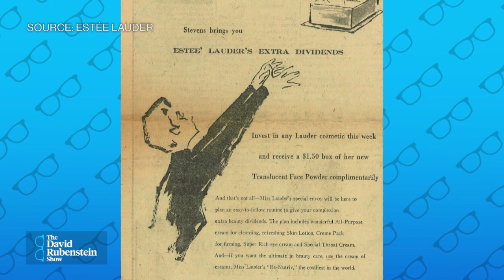Free Samples and Gifts Helped Launch Estée Lauder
Leonard Lauder, Estée Lauder chairman emeritus and former CEO, talks about the importance of giving out free samples to potential customers. He appears on the latest episode of "The David Rubenstein Show: Peer-to-Peer Conversations." The interview was recorded Jan. 15, 2021.